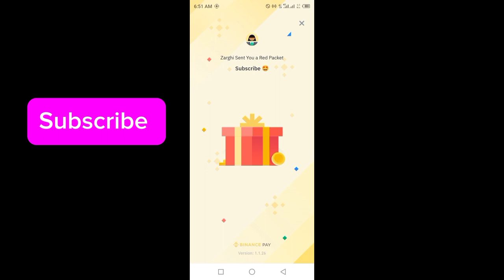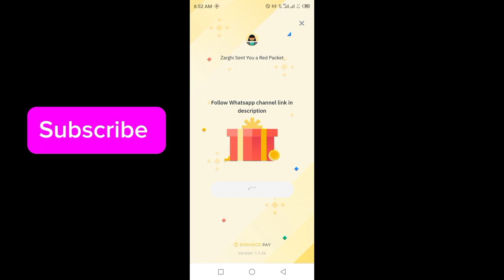Binance red packet code today | XRP USDT Packets in binance 18-19 MARCH 2024